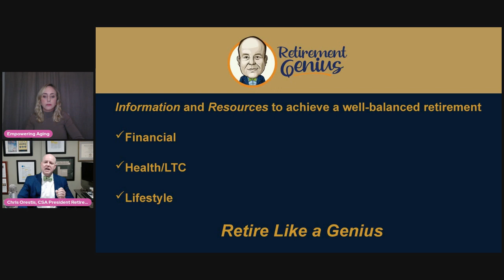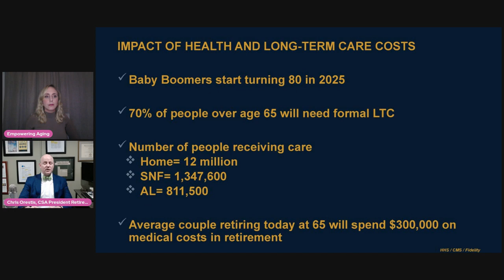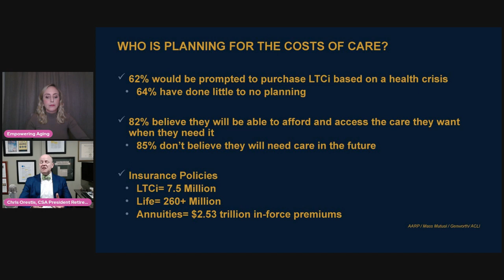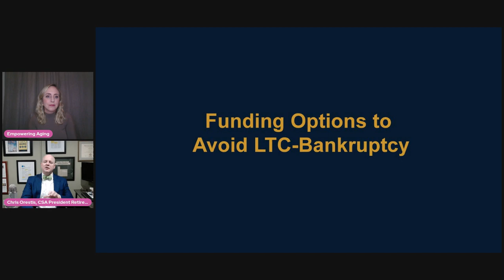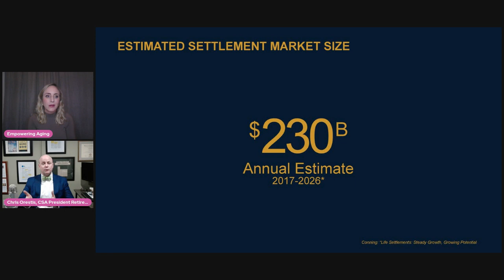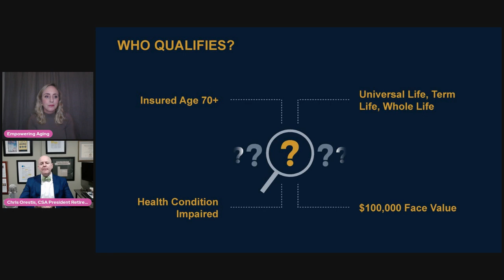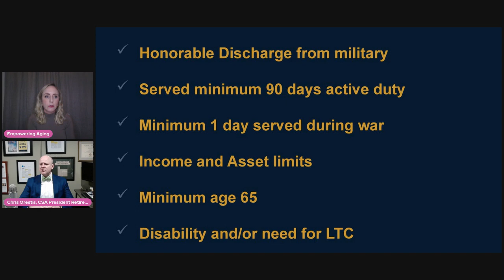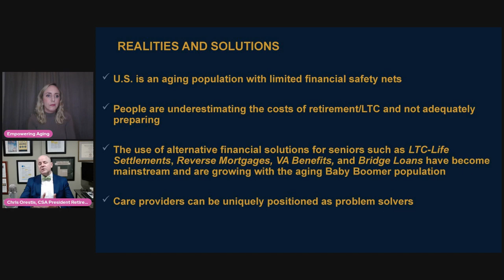Empowering Aging Podcast Chris Orestis CSA President Of Retirement Genius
Empowering Aging Podcast-Chris Orestis, CSA
President Of Retirement Genius

"Strategies To Avoid LTC-Bankruptcy"
Chris Orestis, CSA is President of Retirement Genius, and is a nationally recognized financial, health/LTC, and retirement issues expert. He has over 25 years’ experience in the insurance and long-term care industries and is credited with pioneering the Life Settlement Annuity and Long-Term Care Life Settlement over a decade ago. Known as a political insider and senior issues advocate, Orestis is a former Washington, D.C. lobbyist who has worked in both the White House and for the Senate Majority Leader on Capitol Hill. In 2007 he founded Life Care Funding, in 2017 he founded the LifeCare Xchange, and in 2020 he founded Retirement Genius. Chris Orestis is author of the books Help on the Way and A Survival Guide to Aging. In 2019, Chris was named one of the twenty most innovative people in the insurance industry by the National Association of Independent Brokerage Agencies (NAILBA). Chris is on the Board of Directors for the NAILBA Charitable Foundation where he founded the Industry Foundation Partnership initiative, a founder and member of the Board of Directors for Insurance Marketing Coalition, and is a member of the Editorial Board for the CSA Magazine. He has been speaking for two-decades across the country about senior finance and the secrets to aging with financial and physical health and dignity. In 2019, Chris was named one of the twenty most innovative people in the life insurance industry by the National Association of Independent Life Brokerage Agencies (NAILBA). He has appeared in The New York Times, The Wall Street Journal, CNBC, NBC News, Fox News, USA Today, Kiplinger’s, Investor’s Business Daily, AARP Magazine, PBS, and numerous other media outlets, is a frequent columnist for NewsMax Finance, Broker World, ThinkAdvisor, IRIS, and has been a guest expert on over 100 radio programs and TV appearances.

His specialties are: retirement, insurance, life settlements, long-term care, senior issues, funding programs, politics, senior living, lifestyle, retire like a genius, retirement genius